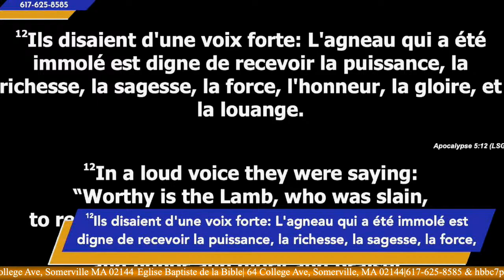Service de Célébration de la Résurrection | Rév.Dr. Dieudonné Raymond | 03/31/2024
Conférence de Pâques | Barabbas le brigand ou Jesus le Christ! Lequel...? Matt.27:17 | Rév.Dr. Dieudonné Raymond

WAYS TO GIve : Your financial giving helps the church effectively do the ministry.

Holy Bible Baptist Church
Église Baptiste de la Bible
64 College Ave, Somerville MA 02144